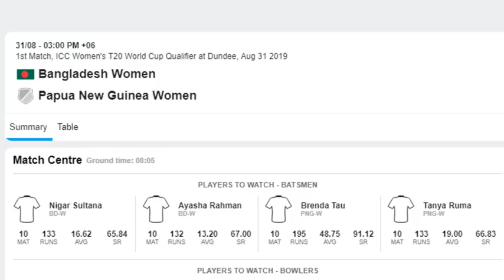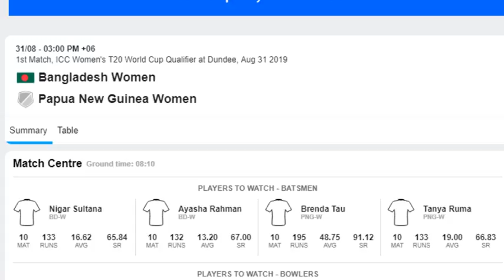Ban w Vs Png w live match